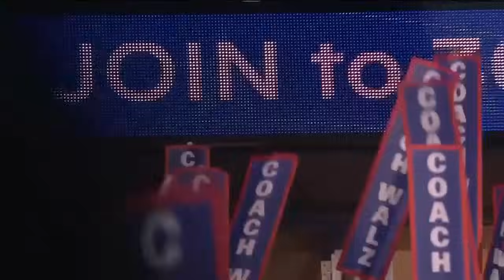Highlights from the DNC on Night 3: Tim Walz, Bill Clinton, Oprah Winfrey, and more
Wednesday night had a significant shift in tone from Tuesday, when most of the programming was celebratory filled with music and cheers as speakers pivoted to what they see as Trump-led attacks on freedoms like the right to abortion access and IVF.

Speakers also framed Trump as a threat to democracy, a message that Democrats have been leaning on since Biden was in the race.